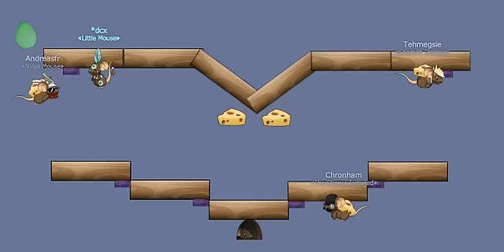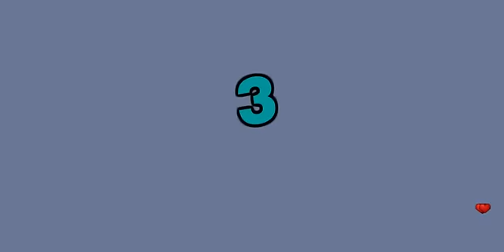Transformice Chronicles 1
Me, Andreas, Alex, DCX, and Megsie are mice the objective is to get the cheese. Alex shows us where the cheese is.